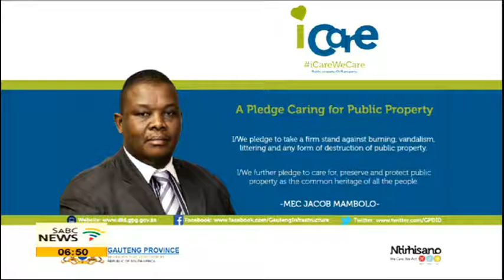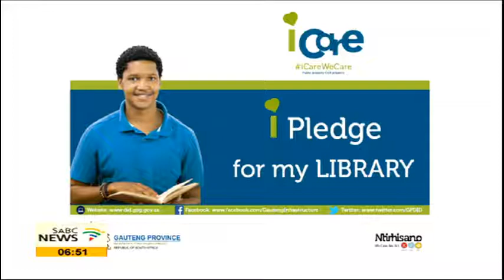MEC Mamabolo on "I Care We Care Campaign"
The "I Care We Care Campaign" seeks to mobilise communities to pledge and take a firm stand against acts of destruction, burning, looting and vandalism of publicly owned community infrastructure. This includes working with law enforcement agencies to bring to book culprits who perpetuate these acts.